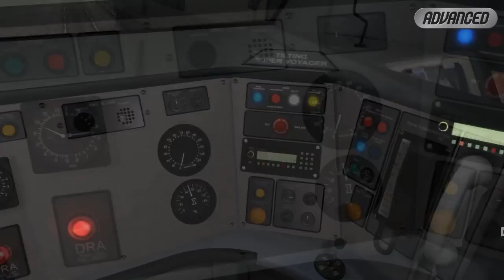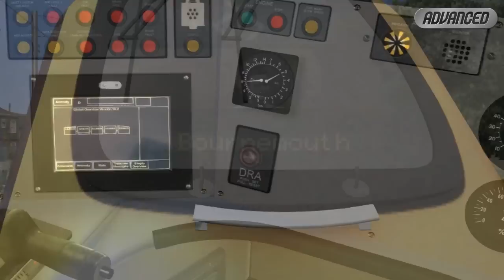Voyager Advanced from Just Trains (add-on for TS2013)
Both the Voyager 220 and Tilting Super Voyager 221 are included, each in five liveries, and the Super Voyager 221 features switchable tilting round high-speed curves! Drive both units in ten challenging scenarios for both default and add-on routes that employ our new ActivWorld scenario coding for a superior driving experience - be prepared for the unexpected!

Voyager Advanced is the third release in our highly successful Advanced range, bringing you advanced operating controls, realistic systems and authentic sounds. These top-quality Advanced renditions of the Voyager 220 and 221 are the ones to drive!